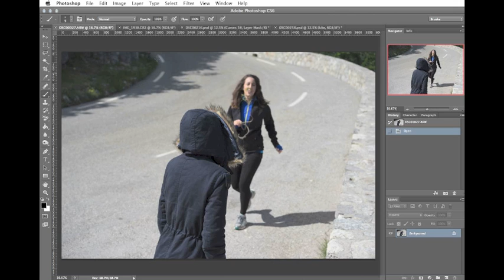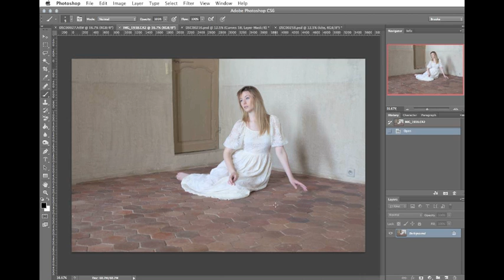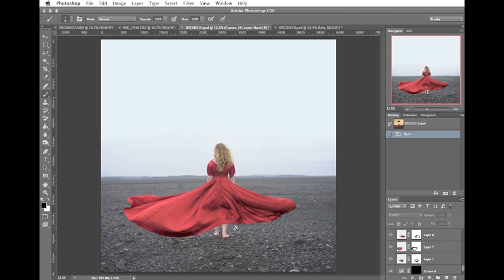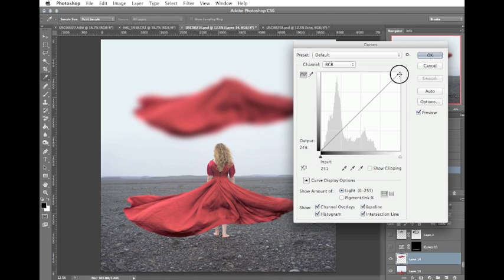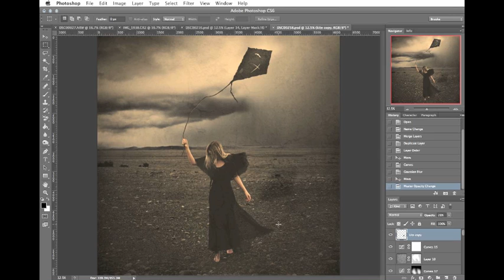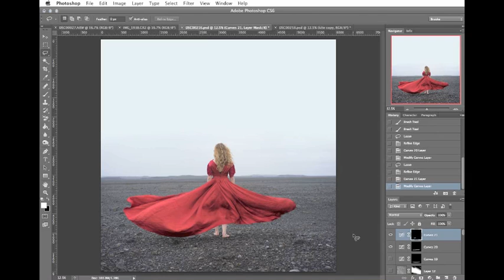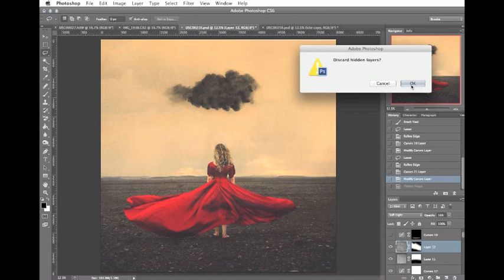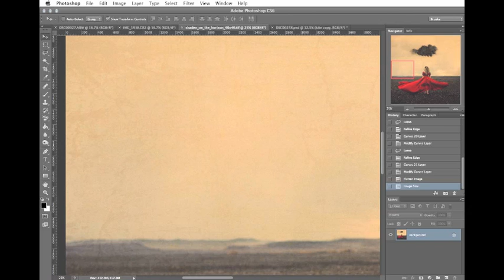Promoting Passion Week 76: Editing Tutorial!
Models: Jen Brook (black kite image) and Mia Hutchinson (red dress image)